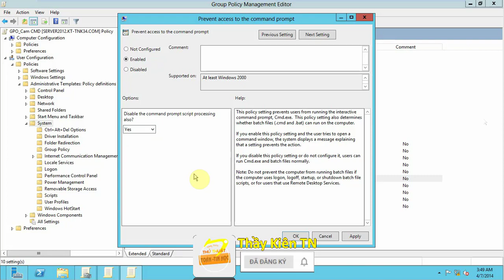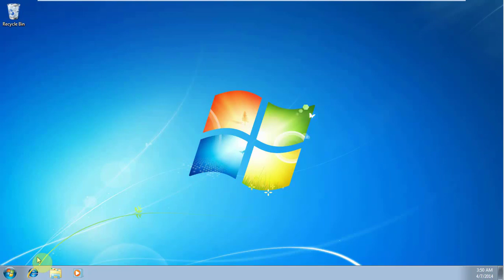Cấm CMD GPO | Forbid the CMD GPO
Triển khai và quản lý Group Policy Object (GPO)
MCSA - Thực hành MCSA (Thực hành quản trị mạng )
Admin: Lương Văn Kiên
☞ Tôi Sẽ giúp các bạn nắm bắt các kiến thức cơ bản và nâng cao một cách nhanh nhất.
☞ Nếu có câu hỏi nào về bài học các bạn hãy comment bên dưới tôi sẽ trả lời!